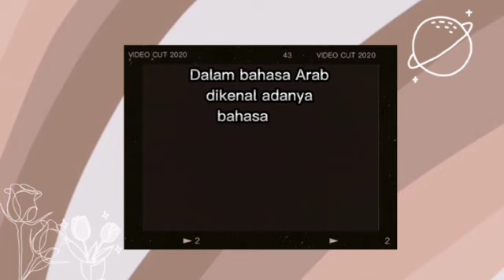Lahjah Arabiyyah - Dialek Bahasa Arab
Nama : Silfia Puji Astuti
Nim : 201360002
Kelas : BSA 5A